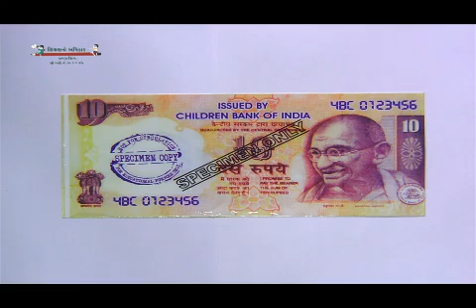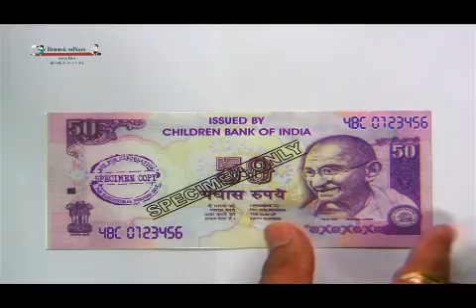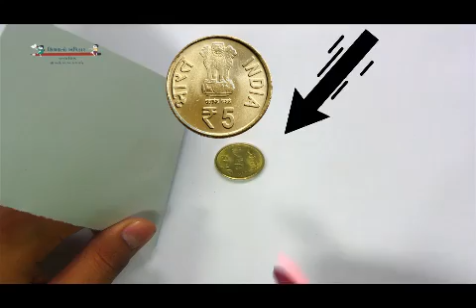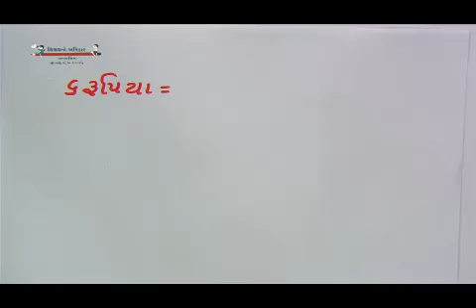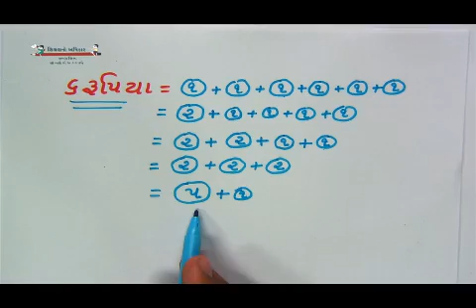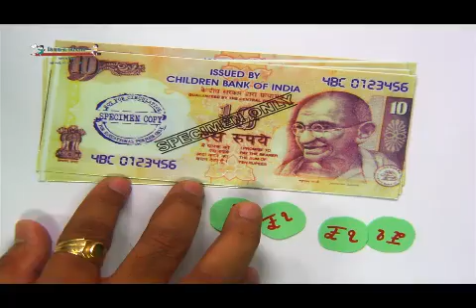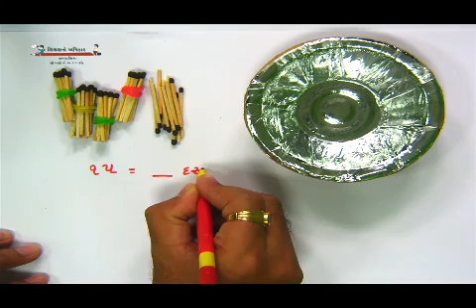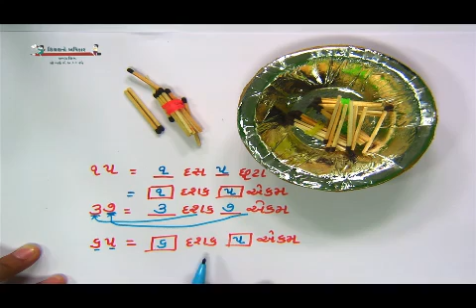STD 1 MATHS 30 04 2021